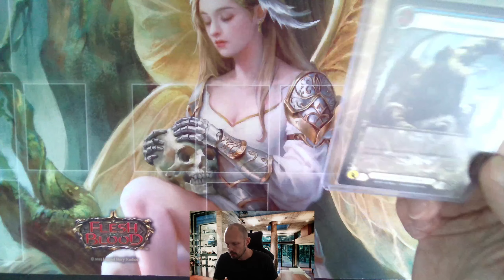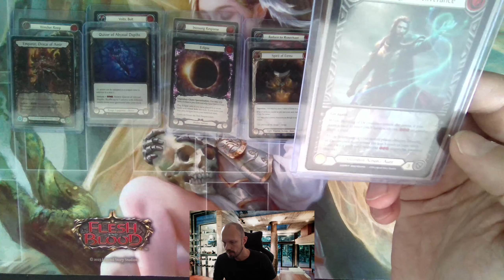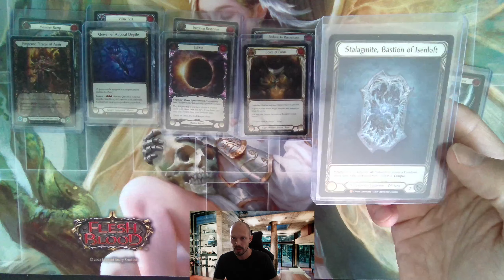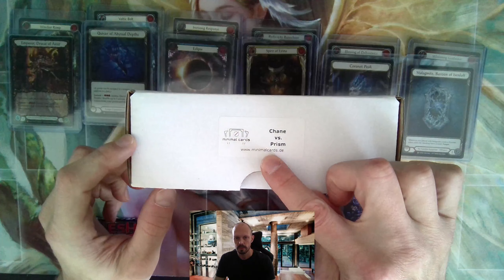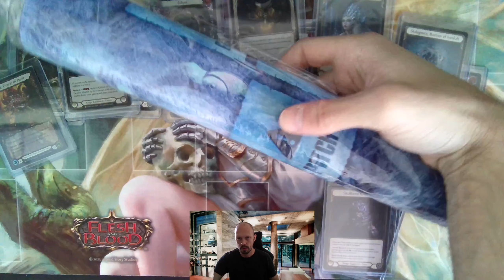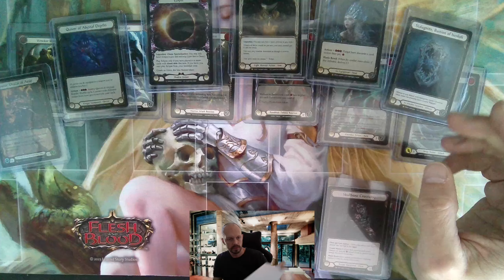announcing my GIVEAWAY =D flesh and blood stuff. legendaries, promos, decks, playmats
✌️ see whats in the prize pool. more details within my next 3 EV-videos.

THANX for the first patreons: FaB Bobby, Roy Lewis, Jeroen, Milan, Ulek, NotThisGuyAgain, Kuba Khorne Immortal, Andreas R.

❤️ i hope you like the video and have a good time as well as it gives some valuable thoughts.

collecting cards since 1990, selling since 2001, i am mainly focusing on flesh and blood right now.